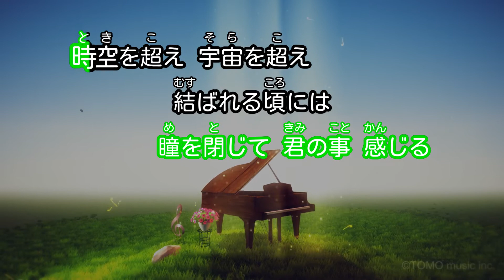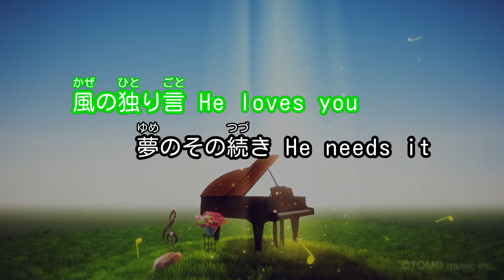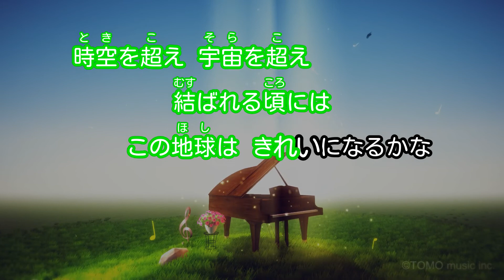【ガイドなし】時空を超え 宇宙を超え/モーニング娘。'14【カラオケ】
作詞・作曲：つんく
2014年04月16日リリース